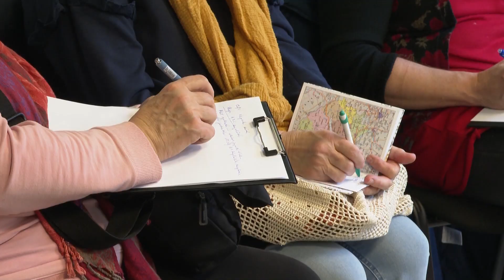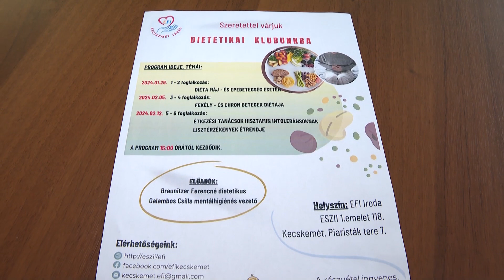Újból elindította Dietetikai Klubját az EFI